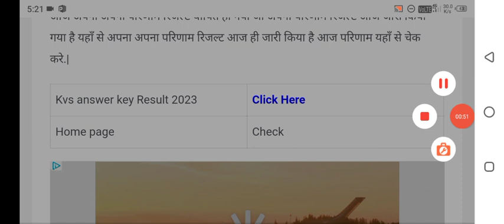Kvs Answer Key 2023 | Kvs Tgt Pgt Prt Answer Key 2023 Kab aayegi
Kvs Answer Key 2023  | Kvs Tgt Pgt Prt Answer Key 2023 Kab aayegi|KVS PRT answer keyKvs Answer Key 2023 Kaise Dekhe ? Kvs Tgt Pgt Prt Answer Key 2023 Kaise Check Kare ? Download Link |
Kvs Tgt Pgt Prt Answer Key 2023 Kaise Dekhe ?
Kvs Tgt Pgt Prt Answer Key pdf Download Link 2023 |
Kvs Tgt Pgt Prt Question Paper 2023 Kaise Dekhe ?
Kvs Tgt Pgt Prt Non Teaching Response Sheet 2023 Kaise Download Kare ?
Kvs Question Paper 2023 Kaise Download Kare ?
How to Check Kvs Tgt Pgt Prt Answer Key 2023 ?
How to Download Kvs Tgt Pgt Prt Answer Key pdf 2023 ?
Kvs Answer Key 2023 Kaise Dekhe ? How to Check Kvs Tgt Pgt Prt Answer Key 2023 ? Kvs Download Link
Kvs Answer Key 2023 Kaise Dekhe ? How to Check Kvs Tgt Pgt Prt Answer Key 2023 ? Question Paper LinkKvs Question Paper 2023 Kaise Dekhe ?
How to Download Kvs Tgt Pgt Prt Question Paper 2023 ?
Kvs TGT PGT PRT Question Paper 2023 Kaise Download Kare ?
Kvs Tgt Pgt Prt Answer Key 2023 Kaise Download Kare ?
Kvs Answer Key 2023 Kaise Dekhe ? Kvs TGT PGT PRT Answer Key 2023 Kaise Check Kare ? Response Sheet
Kvs TGT Answer Key 2023 Kaise Dekhe ?
Kvs Tgt Answer Key 2023 Kaise Download Kare ?
Kvs Tgt Response Sheet 2023 KaiseKvs Non Teaching Post question paper 2023 Kaise Download Kare ?
How to Download Kvs Tgt Pgt Prt Non Teaching Response Sheet 2023 ?
Kvs Question Paper 2023 Download |
Kvs Tgt Pgt Prt Question Paper download link 2023 |
Kvs Pgt Response Sheet 2023 Kaise Download Kare ?
Kvs PGT Question Paper 2023 Kaise Download Kare ?
Kvs Tgt Pgt Prt Answer Key 2023 Kaise Nikale ?
Kvs PRT Answer Key 2023 Kaise Dekhe ?
Kvs PRT Response Sheet 2023 Kaise Download Kare ?
Kvs PRT Question Paper 2023 Download Link

How to Download Kvs Tgt Pgt Prt Answer Key 2023 ?
Kvs Tgt Question Paper 2023 Kaise Check Kare ?
Kvs Tgt Question Paper 2023 Kaise Download Kare ?
Kvs PGT Answer Key 2023 Kaise Dekhe ?
How to Download Kvs Pgt Answer Key 2023 ?